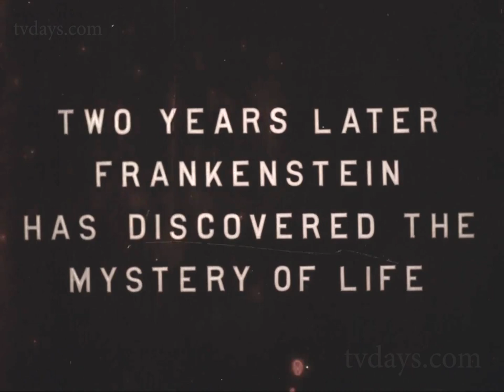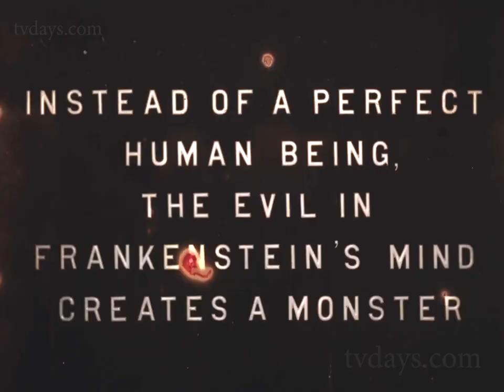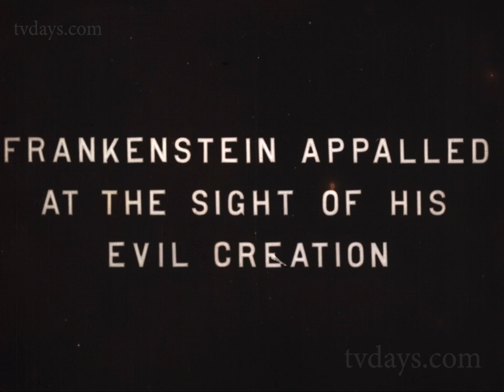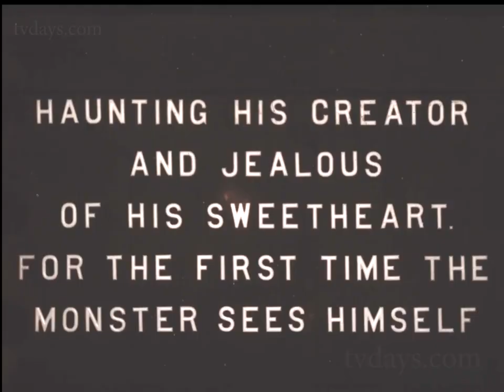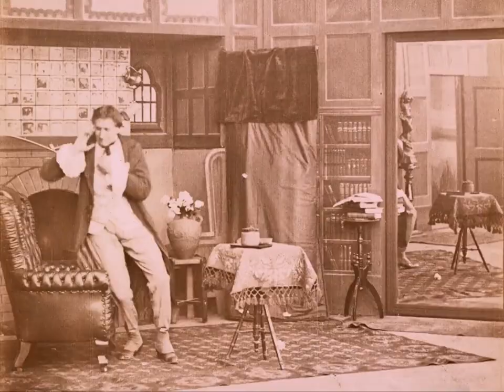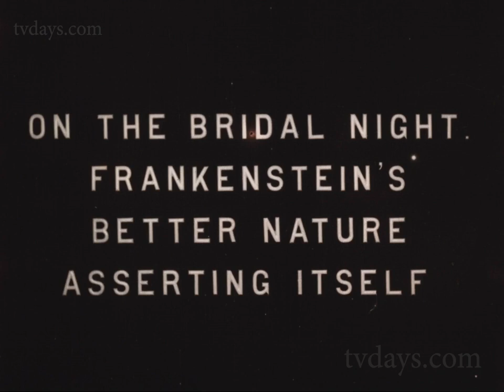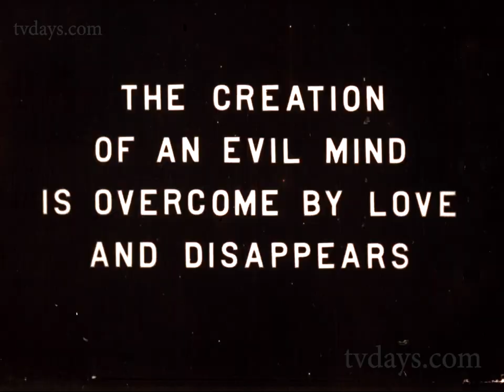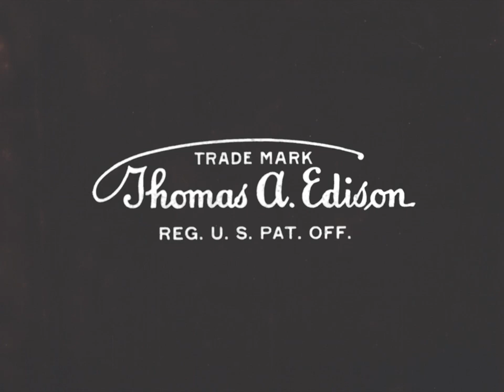Frankenstein 1910 Edison Co Restored Library of Congress Rare Tinted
Frankenstein is a 1910 American short silent horror film produced by Edison Studios. It was directed by J. Searle Dawley, who also wrote the one-reeler's screenplay, broadly basing his "scenario" on Mary Shelley's 1818 novel Frankenstein; or, The Modern Prometheus.

This short motion picture is generally recognized by film historians as the first screen adaptation of Shelley's work. The small cast, who are not credited in the surviving 1910 print of the film, includes Augustus Phillips as Dr. Frankenstein, Charles Ogle as Frankenstein's monster, and Mary Fuller as the doctor's fiancée.

 J. Searle Dawley, working in his third year for Edison Studios, shot the film in three days at the company's Bronx facilities in New York City on January 13, 15 and 17, 1910.  Staff writers for the Edison Kinetogram assured theatergoers in 1910 that the company's film adaptation was deliberately designed to de-emphasize the horrific aspects of Shelley's story and to focus instead on the tale's "mystic and psychological" elements:

In making the film the Edison Co. has carefully tried to eliminate all actual repulsive situations and to concentrate its endeavors upon the mystic and psychological problems that are to be found in this weird tale. Whenever, therefore, the film differs from the original story it is purely with the idea of elimination of what would be repulsive to a moving picture audience.

The film was reported in the Edison Kinetogram as having a length of 975 feet, giving it a runtime of approximately sixteen minutes at silent film rates (16 FPS),[2] or closer to eleven minutes at modern rates (24 FPS).